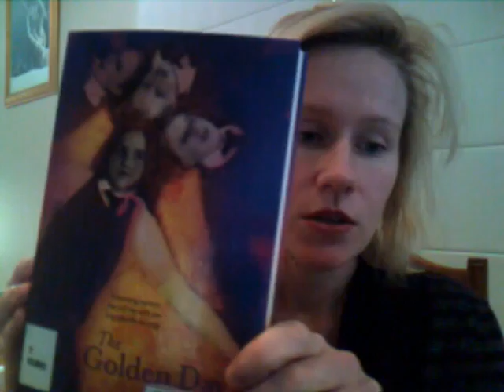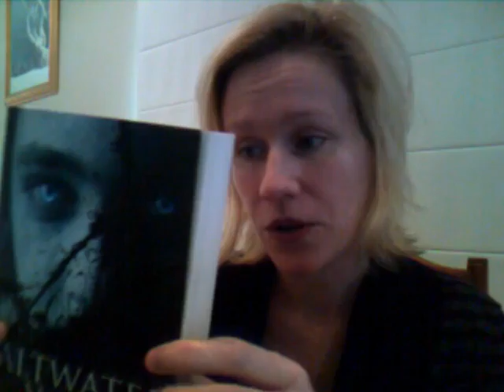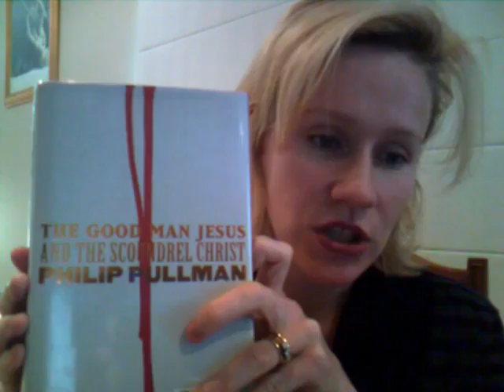What I'm reading July 2011 - vlog